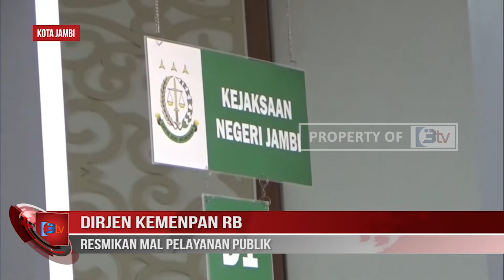DIRJEN KEMENPAN RB RESMIKAN MAL PELAYANAN PUBLIK